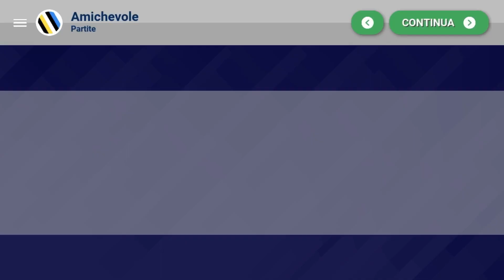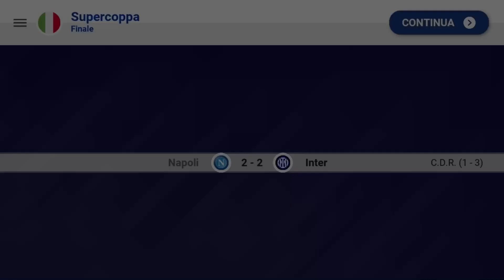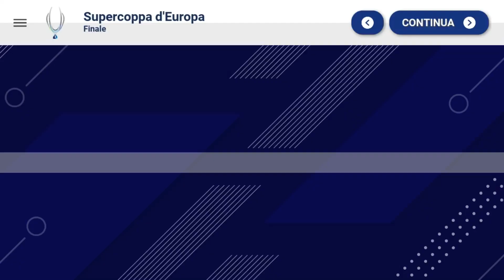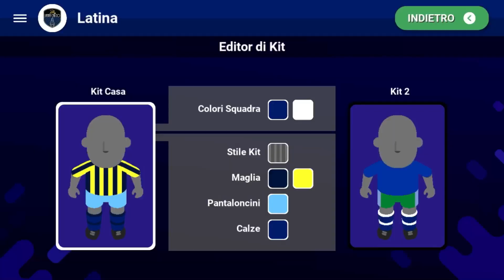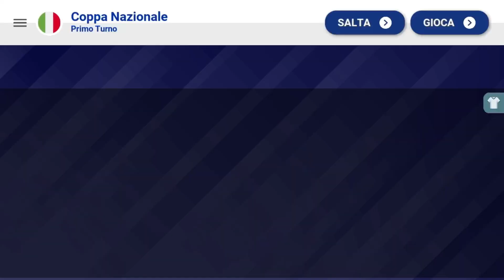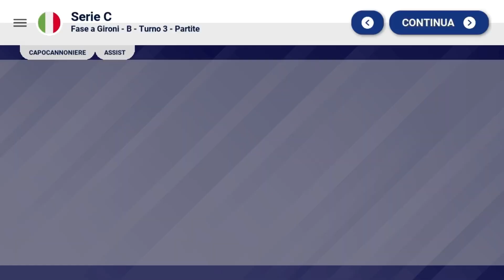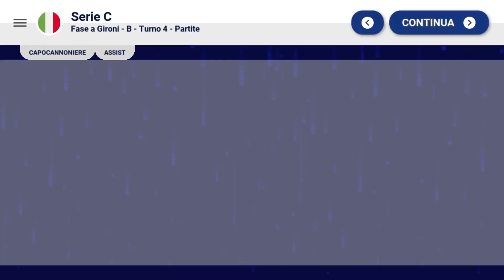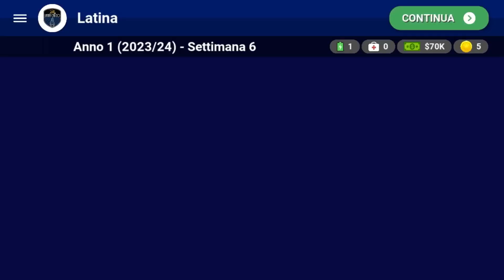Nuova carriera Soccer Champs